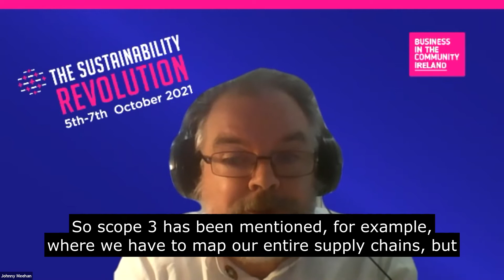How To Drive Radical Change as a Sustainability Practitioner: Tip 3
Sustainability Expert Johnny Meehan offers his third tip on how to drive radical change in the workplace